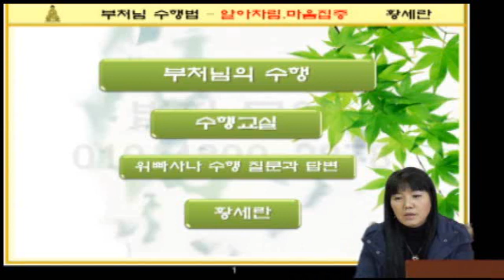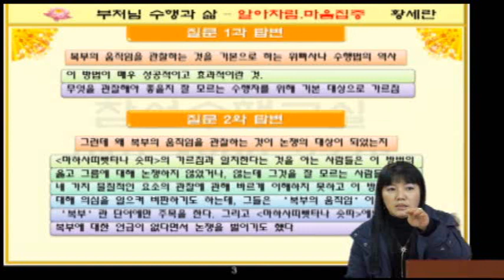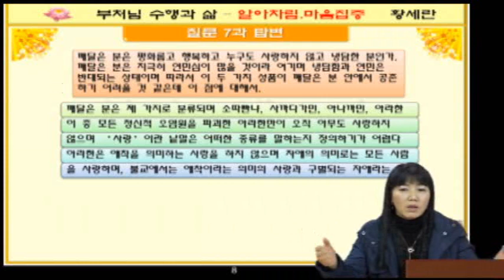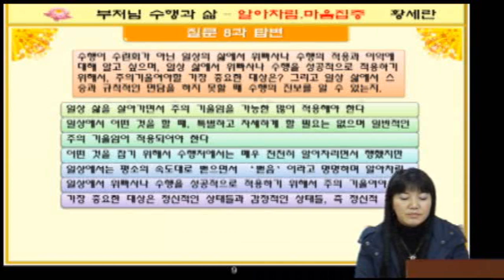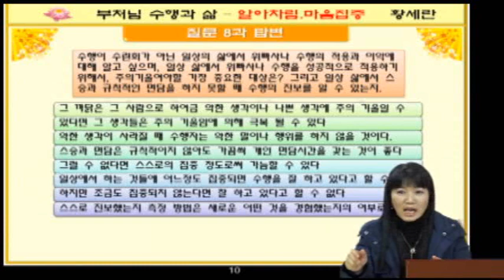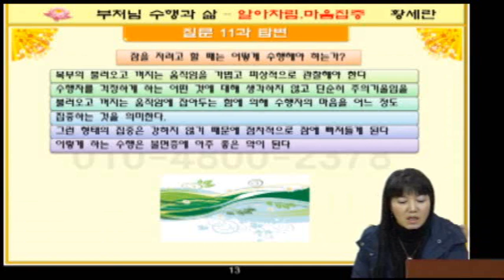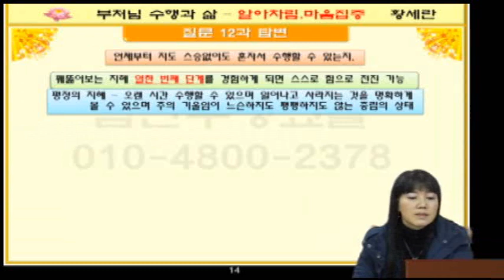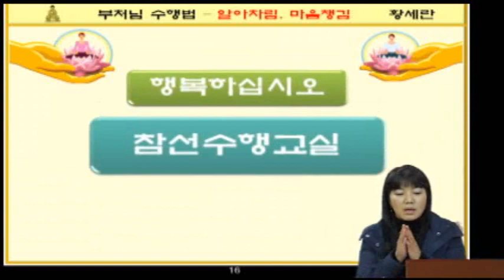황세란의 위빠싸나 명상 25강